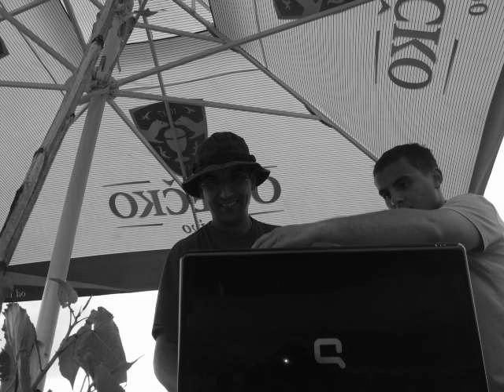LADIMIREVCI A1 RAFTING-ZRNJE-2011.G BY DOGELIMINATOR.wmv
foto slide na plaži Zrnje u Ladimirevcima 5.8.2011.